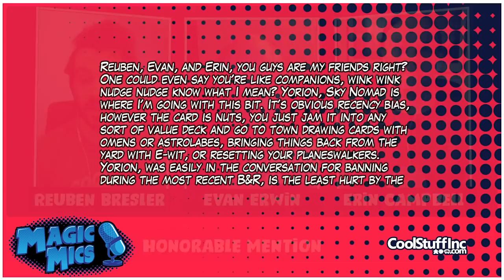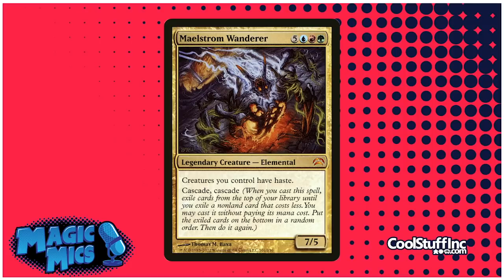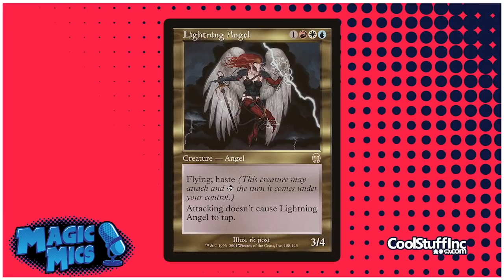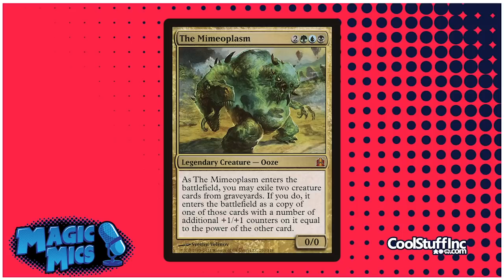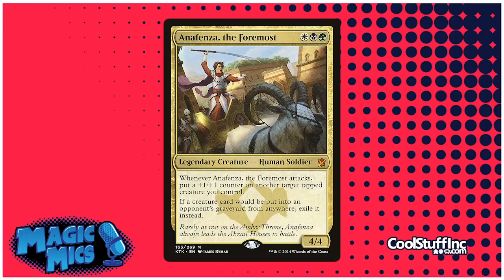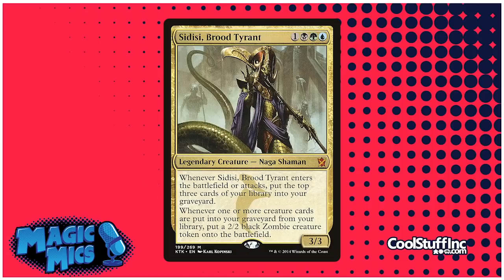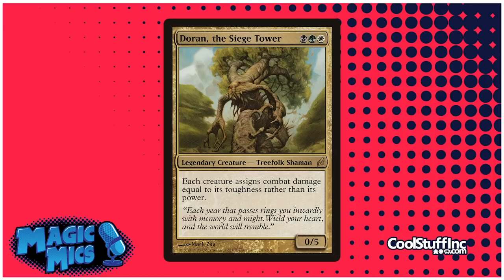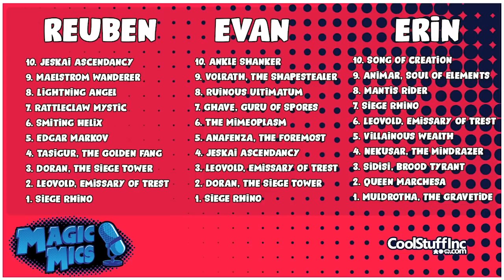TOP TEN - Wedge Cards!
Note: We are aware that Lightning Angel is misspelled. Our video editor fell for the age-old "angle is angel" misspelling.

Filmdate - 6/8/20